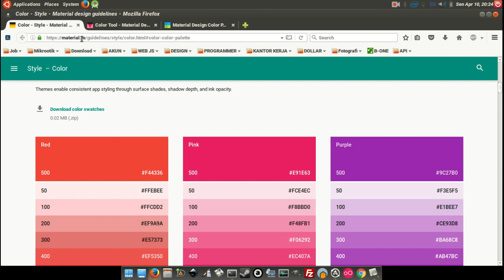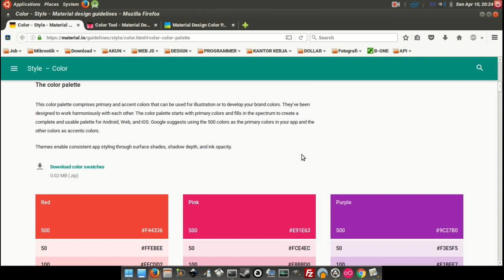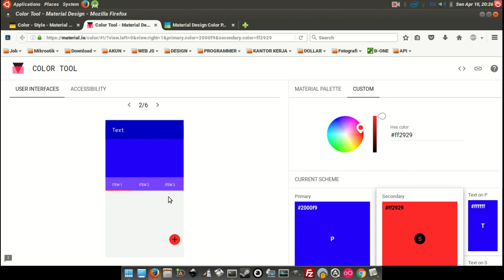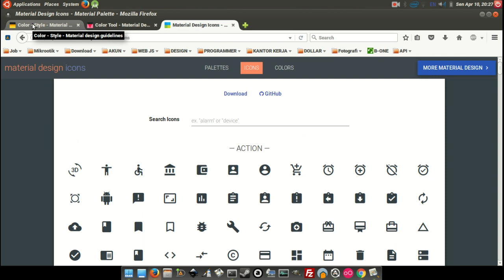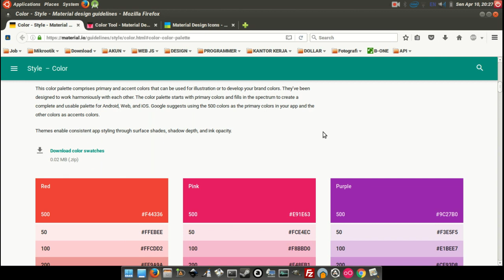Request Tutorial | Tips Memilih warna untuk aplikasi Android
Hi guys, pada tutorial kali ini saya akan memberikan beberapa tips dalam memilih warna di aplikasi android, walaupun saya sendiri newbie haha. Nah disini saya telah menyediakan 3 link untuk referensi kalian, semoga bermanfaat.

1. Gratis
2. Selalu Update
3. Membantu saya dalam membangun kanal / chanel
4. Semakin banyak langganan = Semakin banyak tutorial
5. Yuk langganan kanal saya